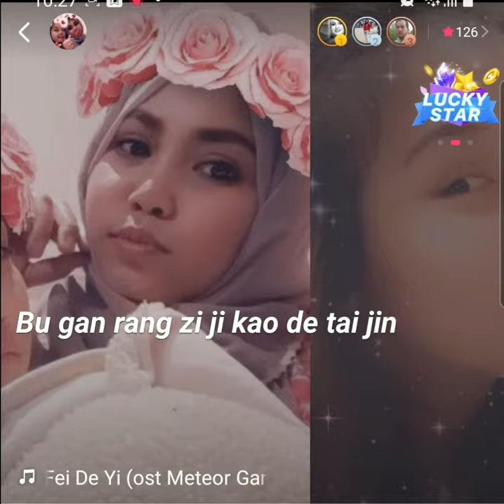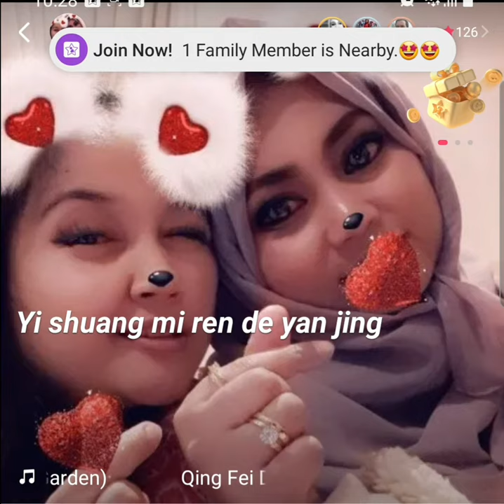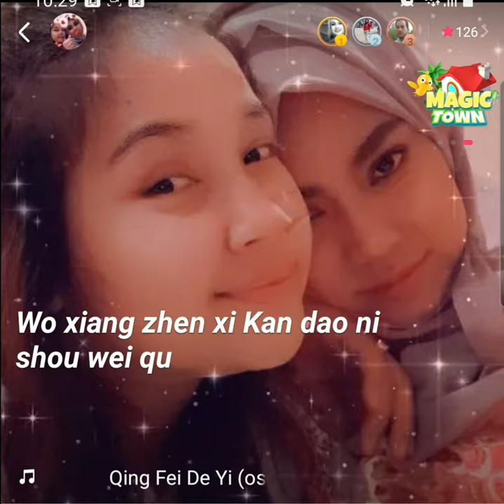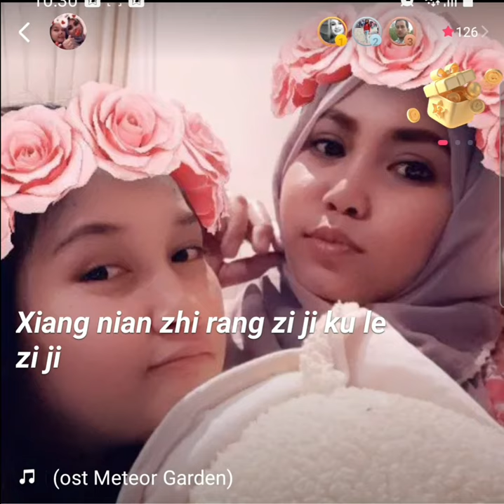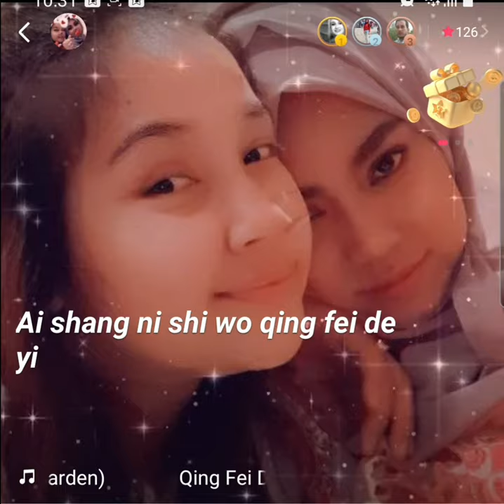fei de Yi meteor garden song 🎵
chanel name:bubnurs vlog this song is not copyright

song🎵:xing fei de yi
 Taiwanese  song

 audio sound;by star maker
sing by: bubnurs
 original song by:Taiwanese  singer.